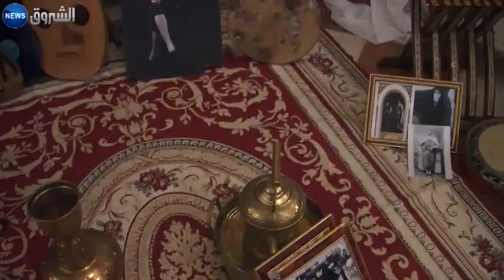قسنطينة تتنفس المالوف